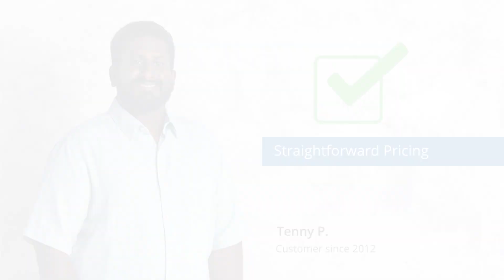Choose Champion - Tenny